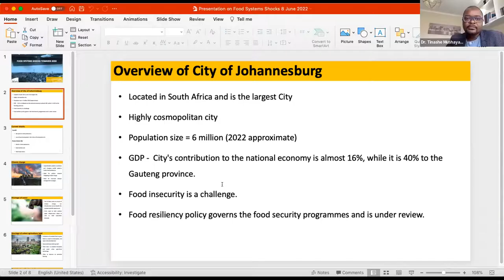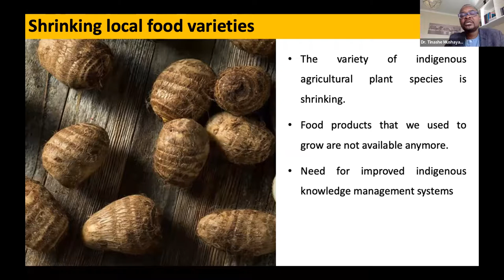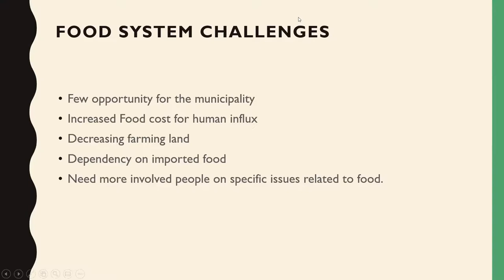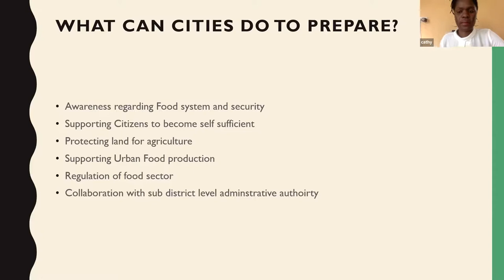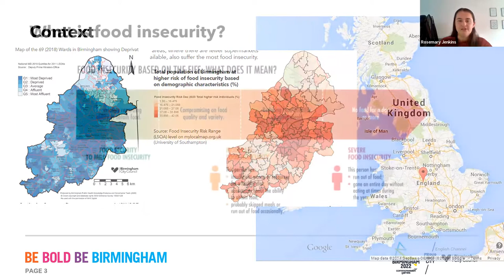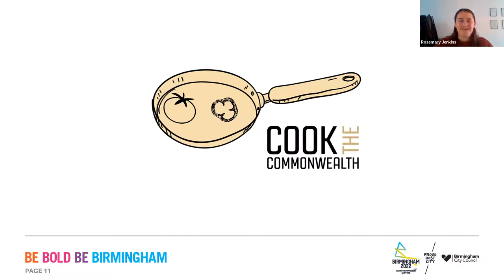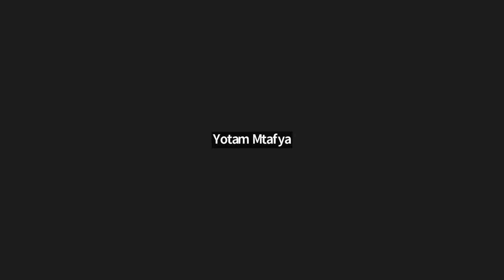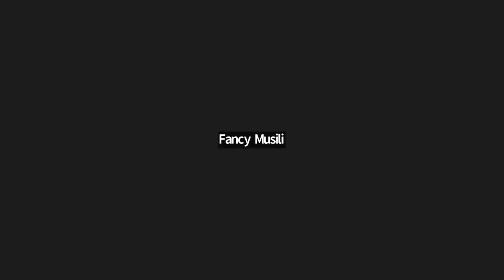Food Cities 2022: Partnership meeting - Tackling Food Insecurity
In the third of the series of meetings of the Food Cities 2022 partnership, we hear from three cities on the subject of Tackling Food Insecurity: Johannesburg, Nowapara and Birmingham.

Chair:
Catherine Mzumara, Strategical Lead for Mzuzu Food City, Mzuzu, Malawi
Catherine Mzumara is the Executive Director of WISA (Women In Sustainable Agriculture), an organisation which is pioneering agribusinesses by, through and with Women farmers. WISA is geared to empower women farmers in building their capacity in terms of best farming practices, sustainable farming, as well as how best to mitigate climate change. She is also a Researcher and a Farmer. Above all else, she is a strategical Lead for Mzuzu Food City.

Speakers:
Dr Tinashe Mushayanyama, Director: Integrated Policy Planning and Research, City of Johannesburg: Social Development Department
Dr Tinashe Mushayanyama is a strategist, economist and public administrator working for the City of Johannesburg as the Director: Integrated Policy Planning & Research. Tinashe oversees research, policy analyses, review and development, monitoring and evaluation and partnerships that support the City of Johannesburg’s Social Development Vision. Prior to joining the City, Tinashe worked for both the University Johannesburg and the University of Cape Town advancing the growth of the SMMEs in townships as well as promoting community philanthropy and grant-making respectively. He also served as the Vice-Chair in Demographic Research Division of UNISA and as a National Committee Member for South African Bureau of Standards.

Sumaiya Binte Selim – Nowapara, Bangladesh
Sumaiya Binte Selim is working for around five years in the research and development sectors of Bangladesh. She has done her graduation and post-graduation in Environmental Sciences from Jahangirnagar University.  She has experience in working in Climate Change Adaptation, Urban Liveability, Migration and environment related projects and initiatives. In present she is focusing on food system, food security and their dynamics with the climate change.

Dr Rosemary Jenkins, Birmingham
Dr Rosemary Jenkins is a Public Health Officer in the Food Systems Team in the Public Health division at Birmingham City Council. Her role in this team has involved developing the food system strategy, taking a lead on the Cook the Commonwealth campaign aiming to encourage Birmingham citizens to come together to celebrate the city’s cultural diversity through cooking food from around the world (as part of the Commonwealth Games legacy), and organising the Creating a Healthy Food City forum workshops. She is also passionate about mitigating food insecurity in the city and is involved in work to improve people’s ability to access and afford healthy food. Rosemary holds a PhD in Public Health from Imperial College London, where she investigated the impacts of the UK government’s austerity policies on food insecurity, diets, and health outcomes.